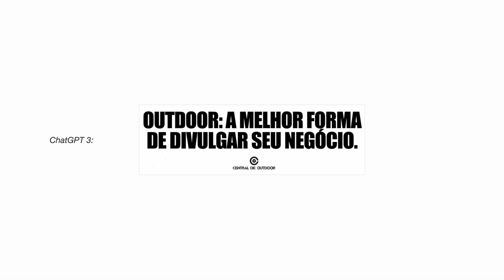Banco de Títulos | Inteligência Naturalmente Brasileira | Nizan Guanaes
Com tanta inteligência artificial por aí, nunca foi tão importante valorizar a inteligência naturalmente brasileira.